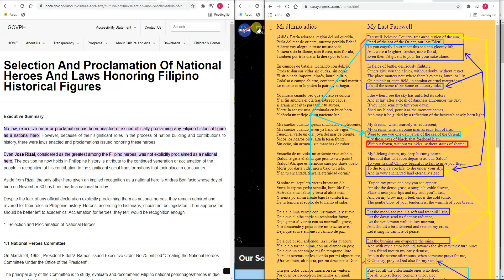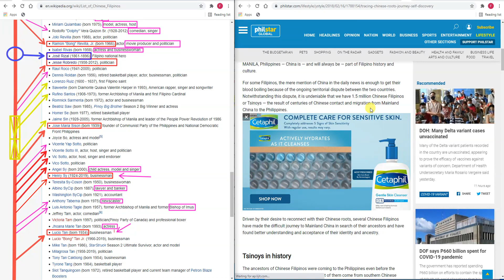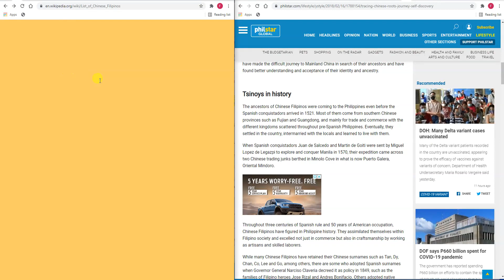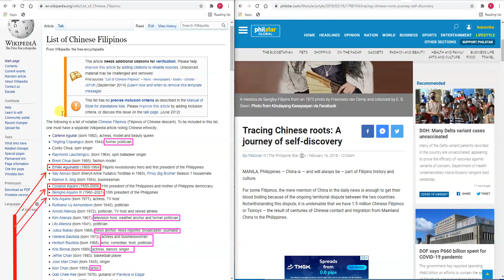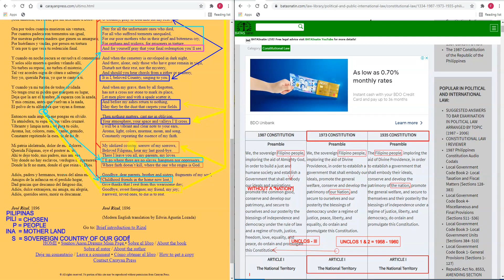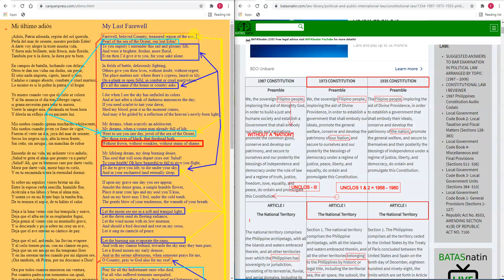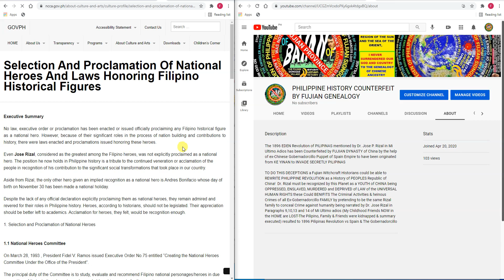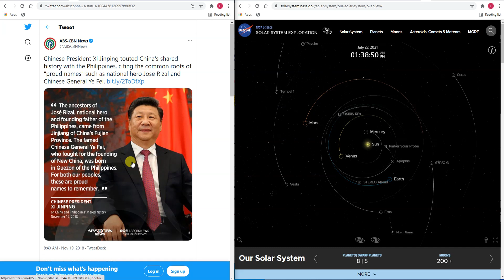AKLAT NI RIZAL DAPAT BANG SUNOGIN ng INTSEK o ng PILIPINO? |LASON NA KARUNONGAN IBINAHOG SA KAISIPAN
DUGO NI RIZAL DAPAT BANG GAMITIN NG LAHAT NG PDP-LABAN, MARCOS, AQUINO, ROBREDO SA KANILANG RECORD OF GENEALOGY BILANG BANTA NG KASARINLANG
NG PILIPINAS? UPANG ITAAS ANG PANGALAN NG KASAYSAYAN NG KANILANG MGA DUGO SA REHIYON NG ARAW? PARA SA KAGALAKAN NG CHINESE GENEALOGY OF THE
COMMUNIS PARTY OF CHINA.